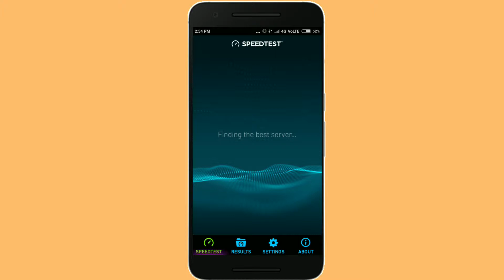Jio Non Prime Member Internet Speed Test